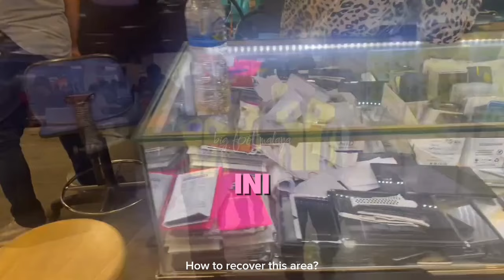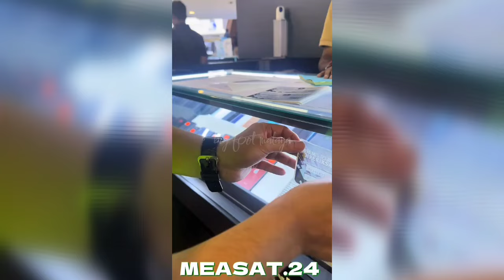Plaza Low Yat Kena Dah! Komitmen Atau Wayang? 26 PATI Di Low Yat Saja!